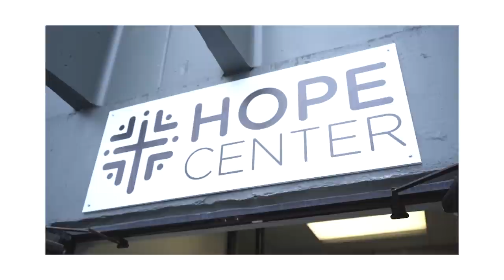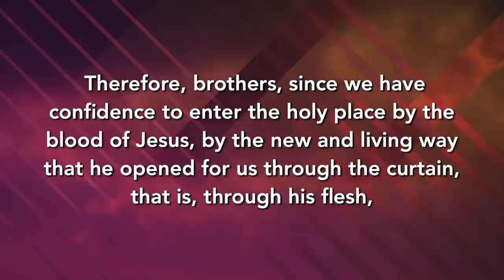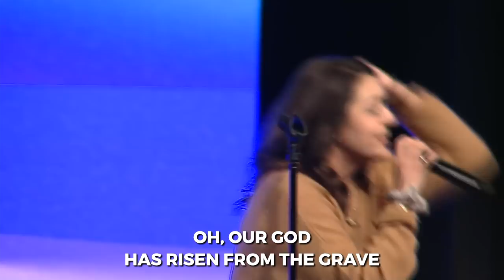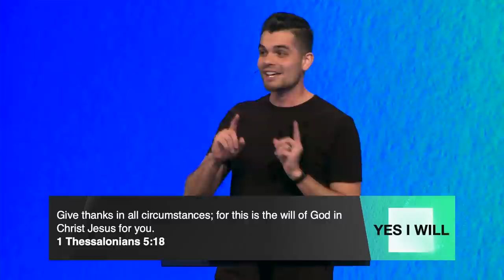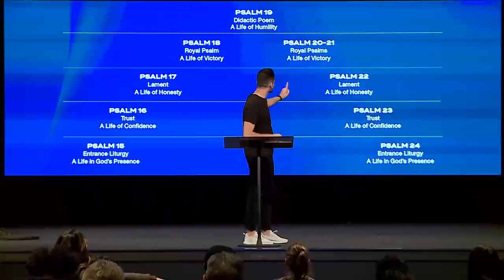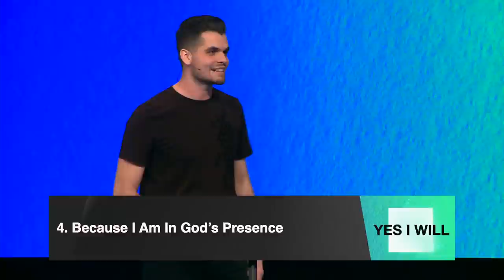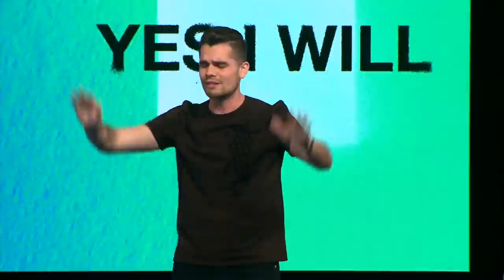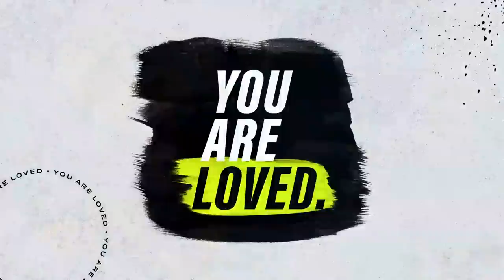I Will Choose to Praise | Pastor Eddie Hoagland, January 24, 2021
Because God has welcomed me, He overflows my cup, His goodness pursues me, and I am in God's presence, I will choose to praise Him! Open your Bible to Psalm 23 as meet us in verses 5–6 as we conclude the series, Yes I Will.